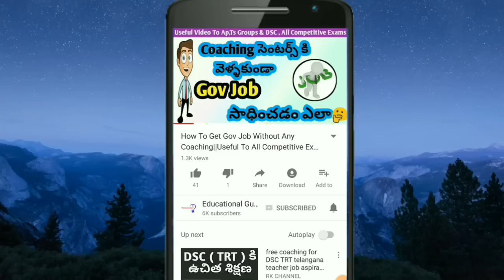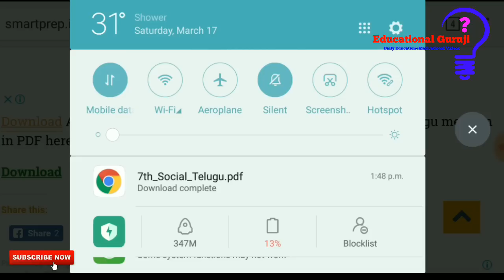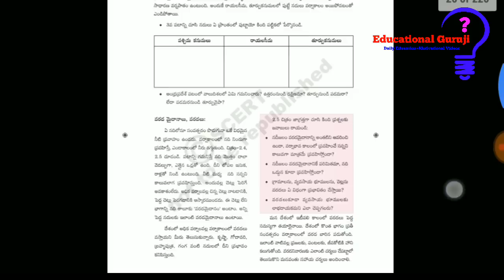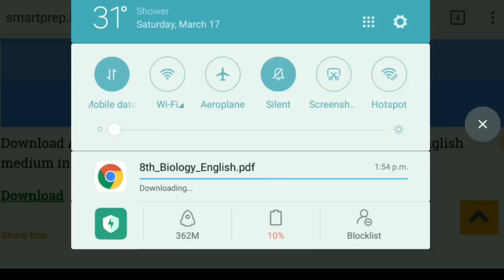AP 6-10th Class Text Books Pdf||Telugu & English Medium||Don't Miss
Pls Support...
Finally...
Note:
In this video..I used some Videos For Understand the content about clarity Information...But I am not the Owner of that videos...full credit to the respected owners...I download that videos in pixabay website...